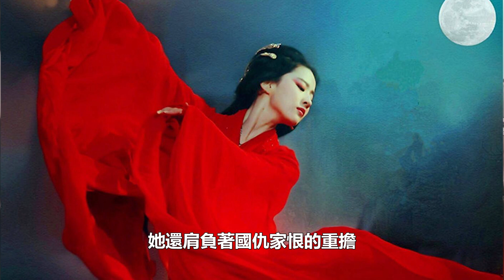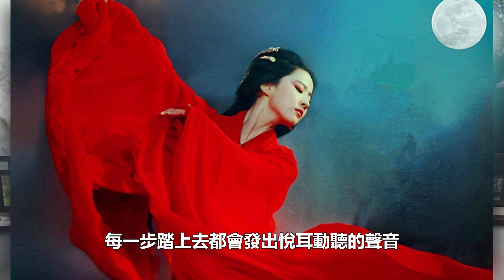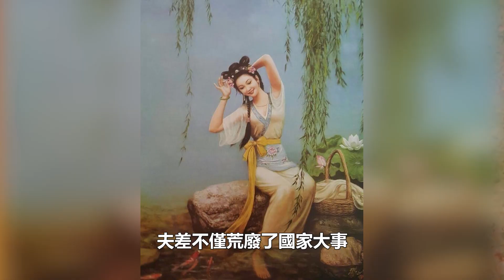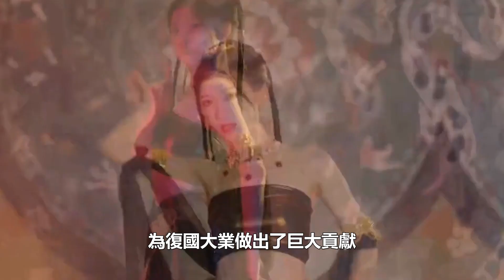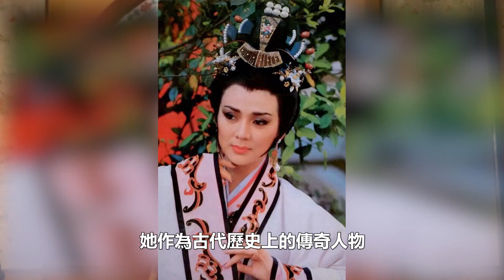春秋時期的西施真容有多美？復原圖撞臉一大明星，難怪吳王夫差為她廢棄後宮︱西施︱宮女︱清朝︱晚清︱歷史︱歷史人物︱近代歷史︱歷史事件#歷史的真相